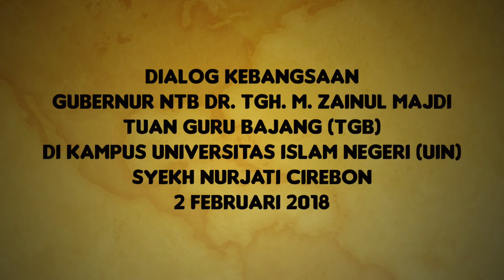Stadium General di Kampus IAIN Syekh Nurjati Cirebon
Gubernur Nusa Tenggara Barat Dr. TGH. M. Zainul Majdi sebagai Narasumber pada Studium General dengan Tema Penguatan Nilai - Nilai Nasionalisme dalam Studi Keislaman di Kampus IAIN Syekh Nurjati Cirebon sebagai rangkaian Safari Dakwah di Kota Cirebon, Jawa Barat, 2 Februari 2018.